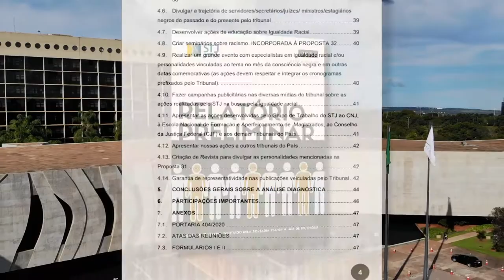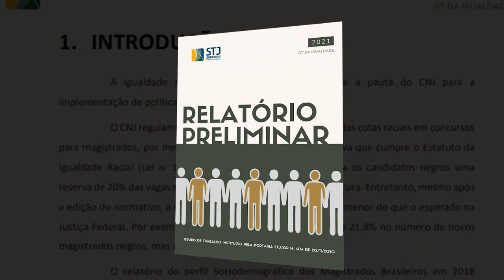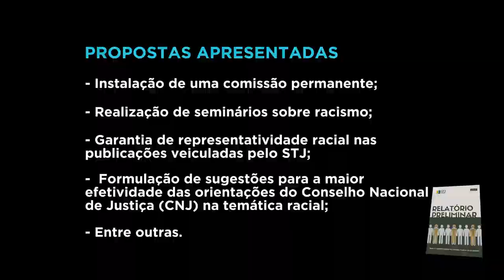Grupo de trabalho sobre igualdade racial apresenta relatório com propostas 30.07.21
​O presidente do Superior Tribunal de Justiça (STJ), ministro Humberto Martins, recebeu o relatório do grupo de trabalho criado com o objetivo de elaborar estudos e propostas para a formulação de políticas institucionais sobre igualdade racial. Para o aperfeiçoamento das ações afirmativas da corte, o documento elenca 14 iniciativas já aprovadas pelo grupo de trabalho, o primeiro do tipo nos tribunais brasileiros.